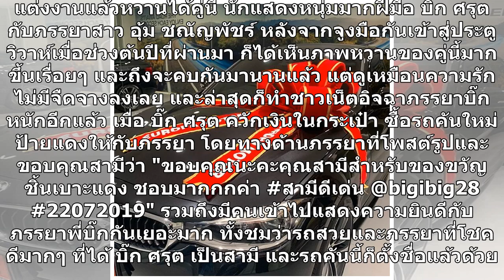"บิ๊ก ศรุต" สามีสายเปย์ ซื้อรถหรูป้ายแดงเป็นของขวัญให้ภรรยา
แต่งงานแล้วหวานได้คู่นี้ นักแสดงหนุ่มมากฝีมือ บิ๊ก ศรุต กับภรรยาสาว อุ้ม ชณัญพัชร์ หลังจากจูงมือกันเข้าสู่ประตูวิวาห์เมื่อช่วงต้นปีที่ผ่านมา ก็ได้เห็นภาพหวานของคู่นี้มากขึ้นเรื่อยๆ และถึงจะคบกันมานานแล้ว แต่ดูเหมือนความรักไม่มีจืดจางลงเลย และล่าสุดก็ทำชาวเน็ตอิจฉาภรรยาบิ๊กหนักอีกแล้ว เมื่อ บิ๊ก ศรุต...